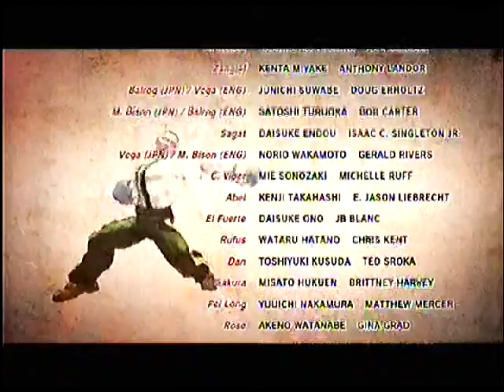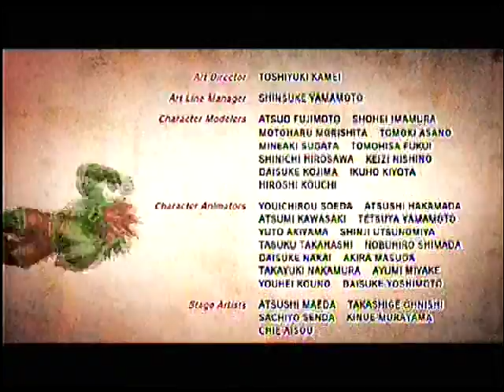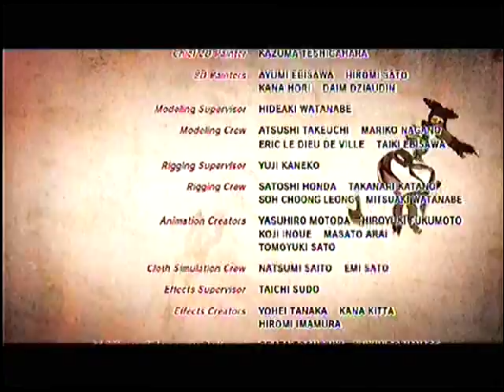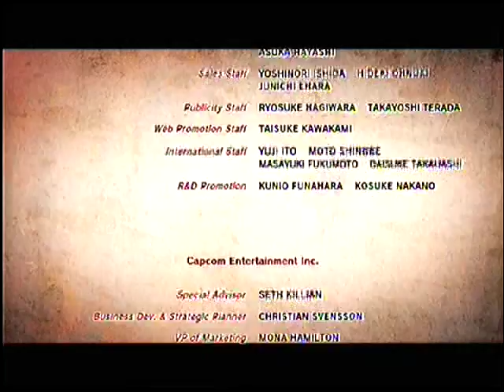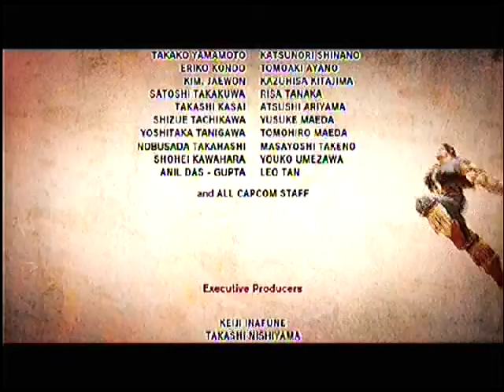super street fighter 4 adon vs seth and ending